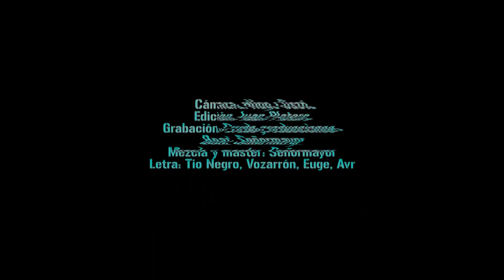undergrones vol3 - (cypher- promo) Negro Aliemrap + Vozarrón+ Euge+ Avr (prod. SeñorMayor)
Vídeo Promo de nuestro próximo encuentro de Undergrones 3ra edicion , este año la cita es el sabado 19 de octubre en @lacretina (Soriano 1236)

este año las DJ serán TaniaQueen y BvbyWeed

y mas artistas en escena.

la produccion de este cypher fue con en el lente en el beat y en el máster

por tus entradas anticipadas comunícate con cualquiera de los artistas.